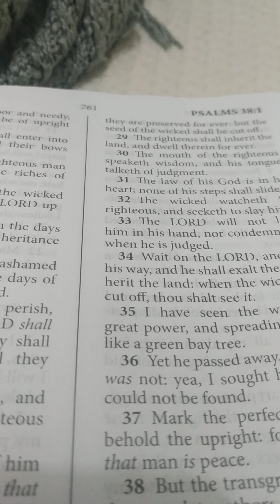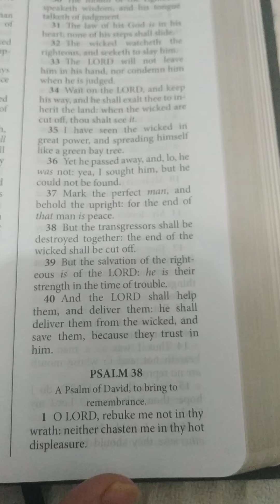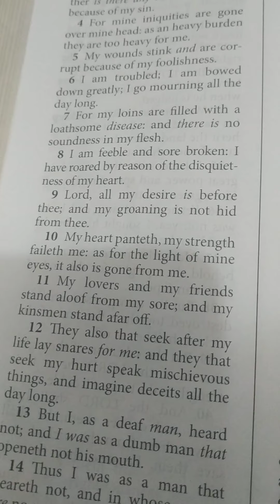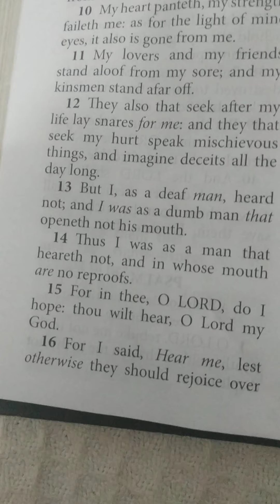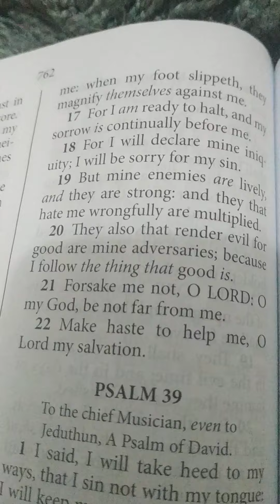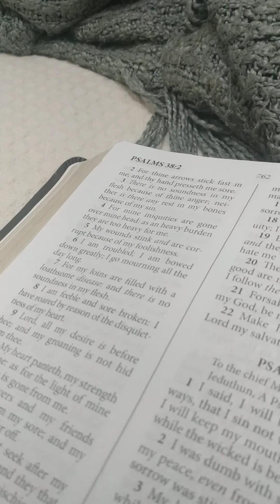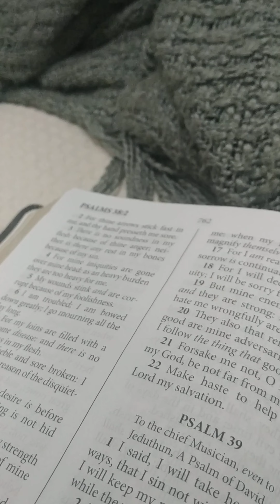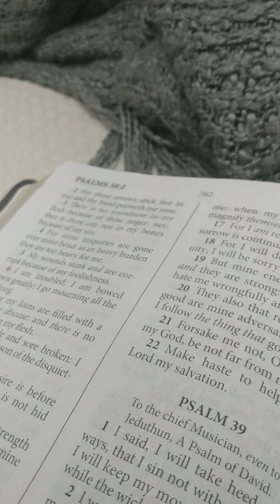Greek of 2 John 9-11(2)